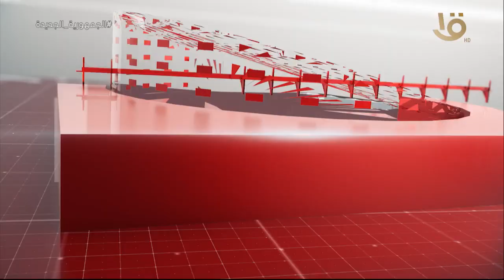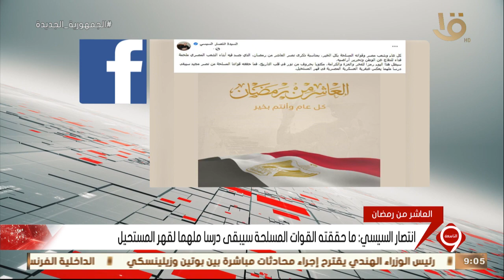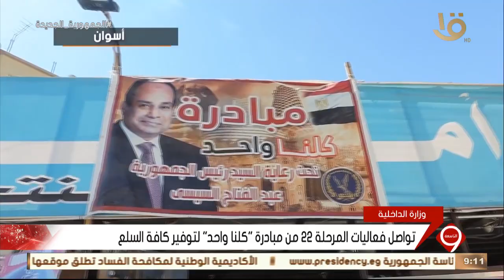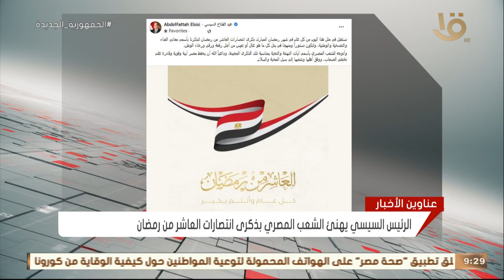نشرة التاسعة | أهم الأخبار المحلية والعالمية كاملة 11-4-2022